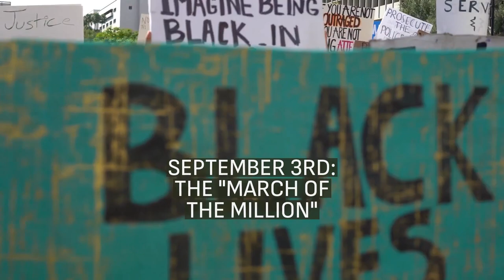Timeline of the 2011 Israeli social justice protests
The following is a chronological summary of the major events that have been taking place during the 2011 Israeli social justice protests.